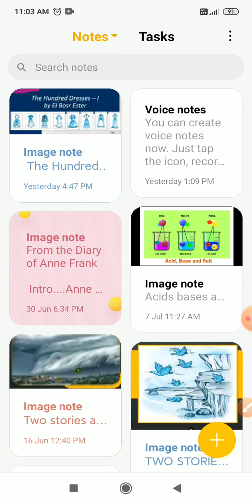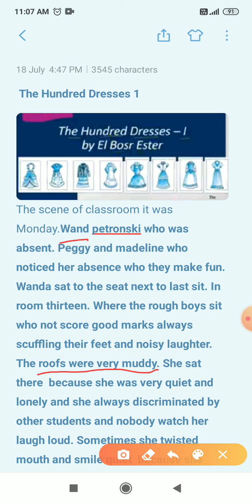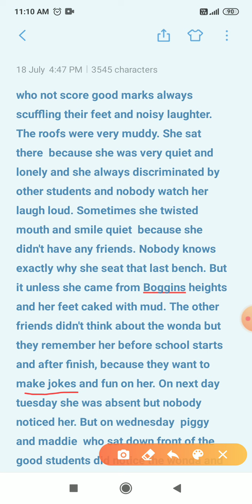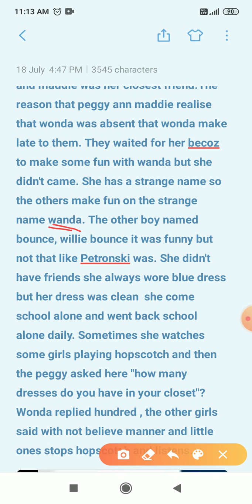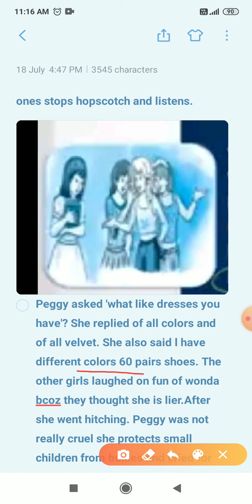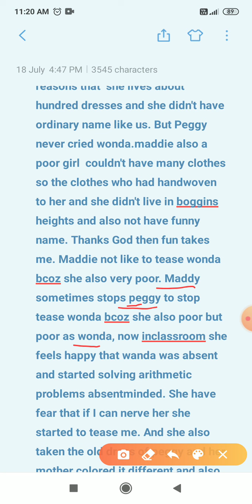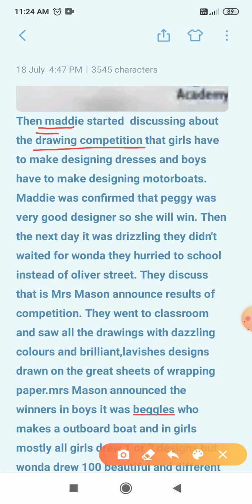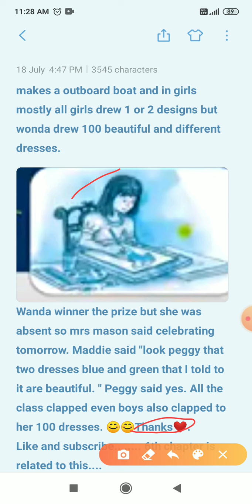The Hundred Dresses 1 || 10th std [harshalkore]